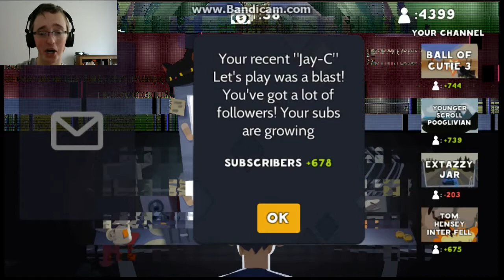Let's Play Simulator 2016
A game that can simulate what its like to do let's play videos? Wow! I've always wanted to do that. wait a minute.

If you enjoyed this video, then show the like button some love! It helps a lot.